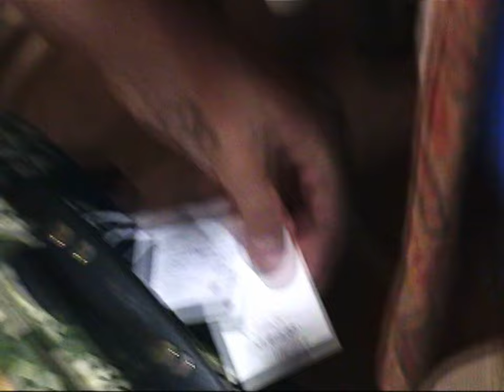JAPAN TAKEOVER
JAPAN TAKEOVER -- EPISODE 11

Eleventh Episode of JM's 2023 Series, a series showing you the scene off the track, and a more personal introduction to JMs life.

Special Shout out to @correa_hungary go give him a follow!!

Produced by Franky Puentes